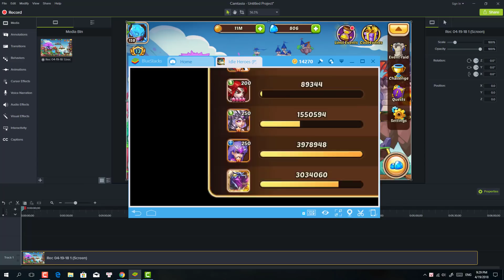IDLE HEROES SEASONAL - APRIL #15